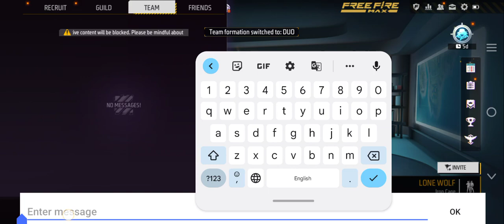February 20, 2023